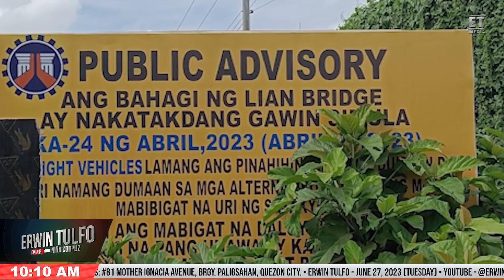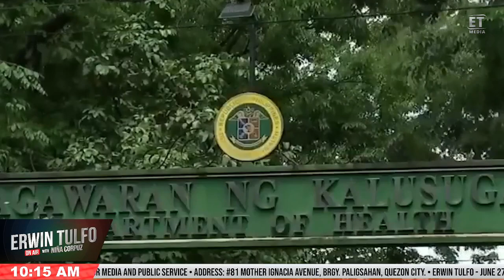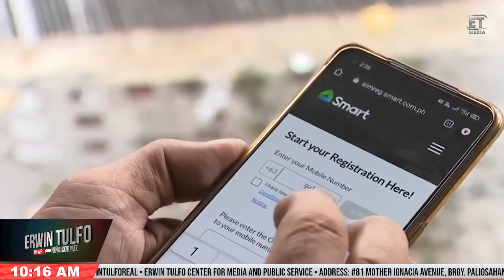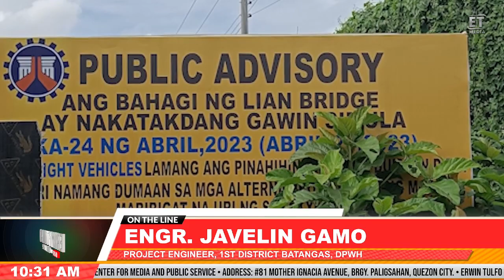ETOA EPISODE 46 | June 27, 2023 (FULL EPISODE)